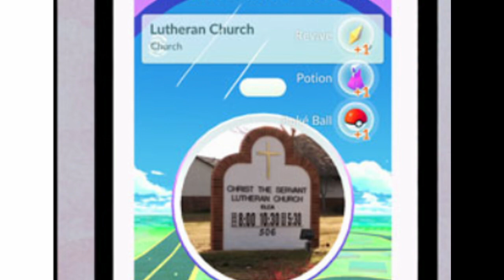Pokémon GO: DUB Compilation (PART 2!!) Comics & Memes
PokéRevives out for Haramb- oh.
- Please Read the Description for info on my equipment and "About Me!" -
Thank you to all of these WONDERFUL artists for their talented work! Check them out :D

Church PokeStop:
Nikki Hall!

Pika Pi Dab:
Can't find a source or watermark!

I Pee on my Gyms:
RySpirit Art!

Amazing Spark Art at 3:34
Arucelli on Instagram/Twitter/Tumblr

What is "Erold Story?"

A place for you to be entertained!
The goal is to make you laugh, be entertained, and feel welcome.

What kinds of videos will "Erold Story" be making?

Primary Animations. But you can also expect on the occasion:
Skits, Vlogs, Raps, Commentaries/Reactions, etc.
I'm inspired by an infinite of different YouTubers, so yeah! :)

Just your average kid that's into a bunch of different stuff!
Anime, kpop, parties, reading, food, volleyball and basketball, etc. Whatever you can name, man.

I'm surprised you read this far.
*anime outro music plays*

EQUIPMENT & SETUP
◢ Microphone: Blue Snowball Ice!
◢ Editing Software: LightWorks // Adobe Premier
◢ Drawing Software: Paint Tool Sai
◢ Tablet: Wacom Intuos Pro S
◢ Animation Software: It's literally just a slideshow of pictures